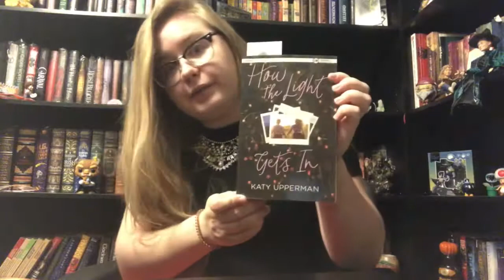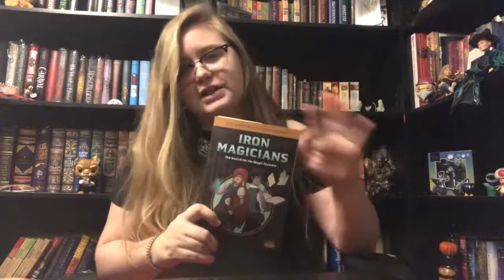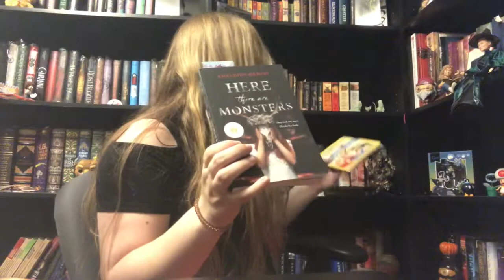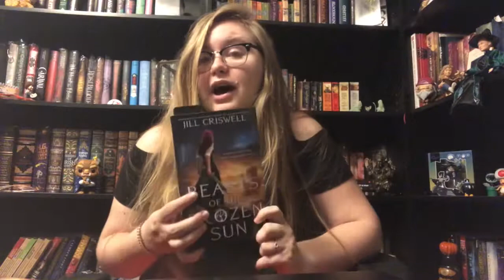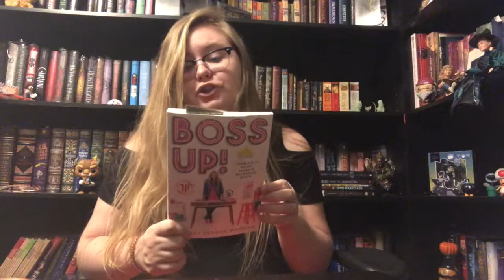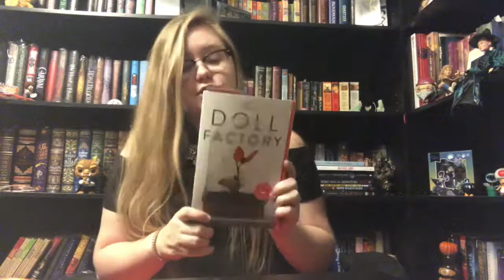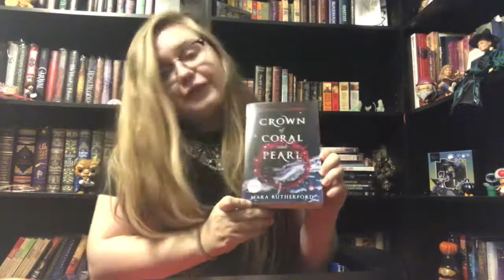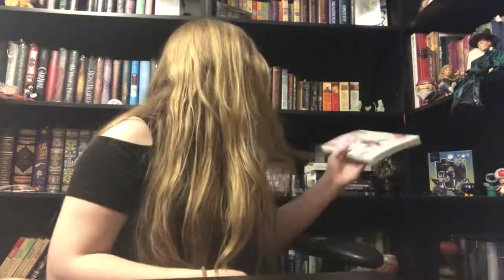I Read the First Chapter of August ARCs!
Reading the first chapters of all of the August ARCs I received and rating/reviewing them!